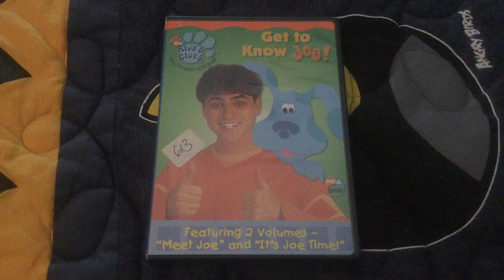Blue’s Clues: Get to Know Joe! DVD Overview